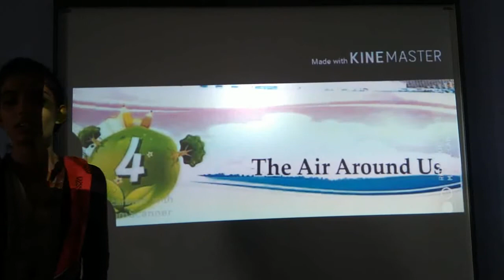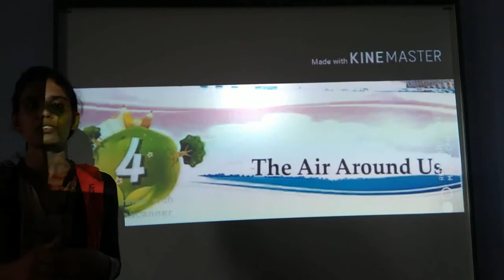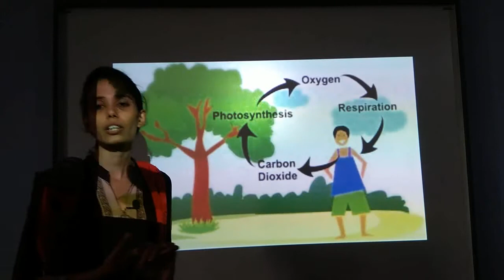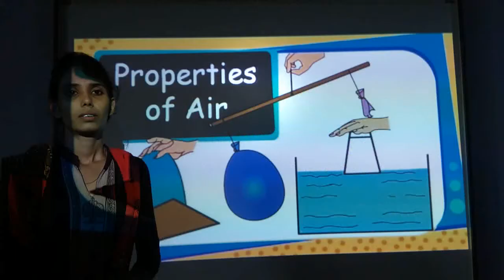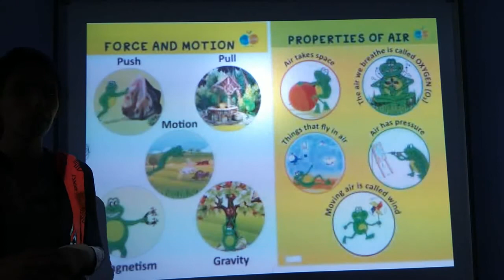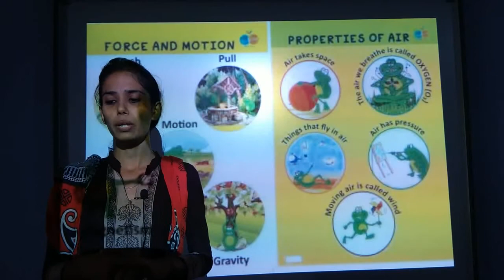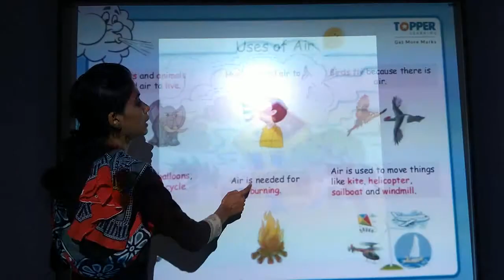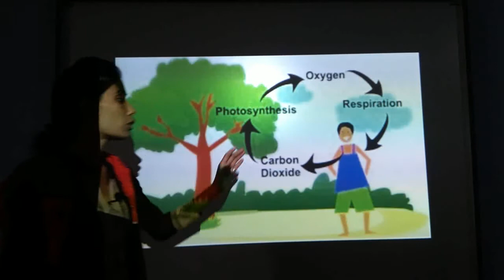Class 3 EVS CHAPTER Air around us part 1